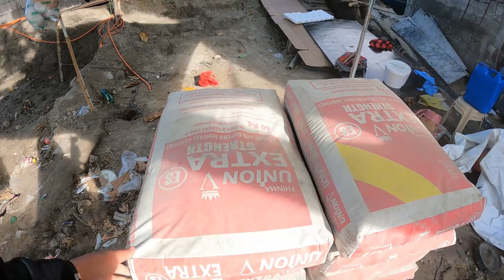MAY BAGONG MASON + MAGKANO ANG ISANG DAM TRUCK NA PANAMBAK WITH LOADER?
May Bagong Pasok na MASON at naka Sampung Dam Truck na Panambak